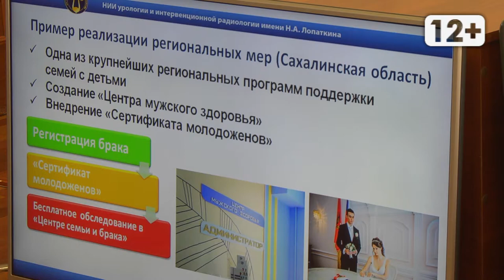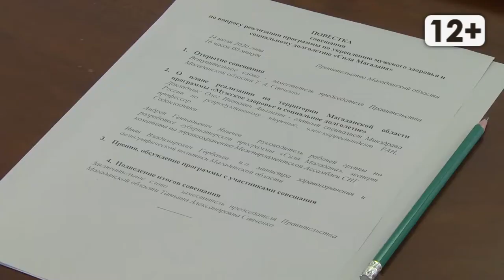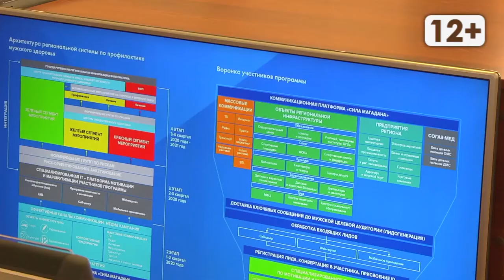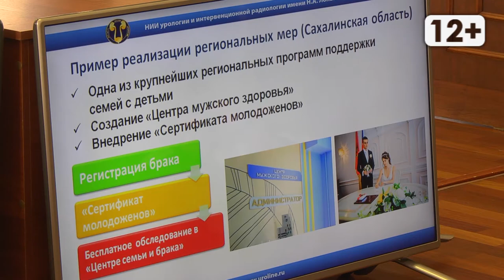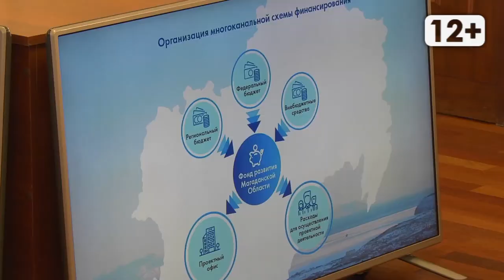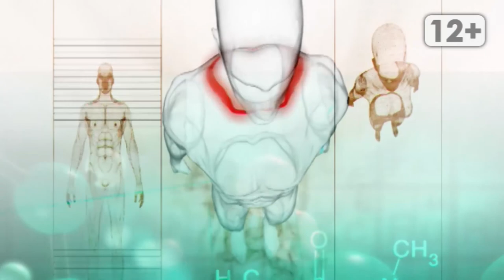Про здоровье. Демография